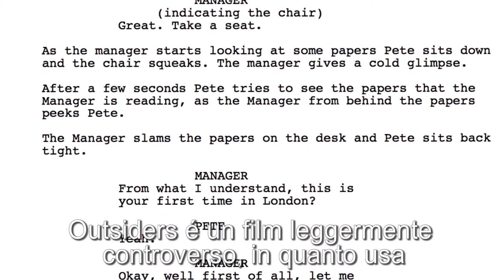Presentation for Outsiders Crowdfunding Campaign - Sub Ita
Potrete trovare la pagina originale con descrizione intera della campagna crowdfunding al sito: bit.do/outsidersshortfilm

A seguito, la traduzione in Italiano:

Chi è Alessandro Ugo?
Sono un filmmaker nato in Italia, trasferito negli UK alcuni anni fa. Dopo una laurea in cinema ho aperto una piccola casa di produzione Audio/Video a Londra. Dal problema dei senzatetto, alla prostituzione forzata, alle difficoltà di bambini con gravi problemi alla vista, la mia casa di produzione ed io abbiamo sempre cercato di diffondere messaggi sociali per sensibilizzare le persone a situazioni che magari non ci piace vedere o con cui non fa piacere avere a che fare, ma tuttavia esistono e sono parte della vita di ogni giorno.

Cos’è “Outsiders”?
Outsiders è una sceneggiatura controversa che usa il genere del cosiddetto dark humour per provocare e scuotere i propri spettatori.
Ci è stata originariamente inviata da uno sceneggiatore ed è stata successivamente rivisitata da me e i miei collaboratori.

Racconta la storia di Pete, un senzatetto delle English Midlands, il quale ha ottenuto la possibilità di presentarsi ad un colloquio di lavoro nella capitale, nella tanto aspirata Londra.

Insieme ad un rinomato direttore della fotografia ed un gruppo di volenterosi collaboratori, ho messo insieme tutti i pezzi per iniziare la Produzione e la Fotografia Principale.

Outsiders non è solo un film, ma un messaggio diretto a tutti noi, specialmente a coloro che sono convinti che la situazione dei senzatetto non sia importante o sia un problema troppo difficile da affrontare.

Outsiders tenta un approccio furbo e coinvolgente per raggiungere la nostra società. Credo che questo problema sia diventato così grave che si sia persa ogni speranza di risolvere questa situazione, e che ci si stia quindi arrendendo all’impossibilità del cambiamento. Molte sono state le iniziative per consapevolizzare le persone, ma non è stato abbastanza.

Ho quindi intenzione di sfruttare ciò che alla gente più genuinamente piace: ridere. Ma cosa succederebbe se questa risata assumesse un gusto amaro? Cosa succederebbe se quella risata venisse da una realtà assurda che può lasciare una coscienza più sensibile al tema degli homeless?

È proprio per questa ragione che voglio utilizzare un approccio diverso dal solito, che potrebbe addirittura essere visto come scorretto ed irrispettoso. Ma è proprio qua che sta la mia provocazione: un dark humour aiutato da una regia leggermente surreale che si basa su una sceneggiatura irriverente e la sceneggiatura stessa, che deriva dalla serietà dell’argomento.

Giocando con contrasti di scena, gli spettatori inizialmente rideranno, mentre intimamente il subconscio catturerà la drammaticità della storia, sollevando e avvicinando la serietà del problema, quindi la possibilità di collaborare insieme ed aiutare a risolverlo. La storia non ha battute dirette, tuttavia crea situazioni la cui risposta lascia l’amaro in bocca.

Sotto, dei link di alcune produzioni a tema sociale su cui abbiamo lavorato:

Quanto costa il film, e perché?
Quando dirigo “video corporate” c’è sempre un privato dietro il tutto, il quale trae un profitto dal video stesso. Ma quando lavoro su produzioni sociali non c’è profitto economico, solo quello morale. È forte e profondo, ed è per questo che credo sia utile impegnare il mio tempo e le mie energie per questo. Sfortunatamente però non paga i costi base quali il noleggio dell’attrezzatura, i trasporti, il catering, le varie assicurazioni e i permessi.

Per trasformare questo progetto in realtà ho bisogno di raccogliere £5000.

Abbiamo fatto di tutto per tenere il budget più basso possibile, usando parte della nostra attrezzatura e coinvolgendo professionisti disposti a lavorare pro-bono.

Ecco come verranno investite le donazioni:

- Noleggio attrezzatura audio/film: £2000
- Affitto location: £700
- Traporti: £500
- Catering: £300
- Assicurazioni / Permessi: £1000
- Fondo cassa: £500

Siamo anche riusciti a coinvolgere un famoso attore comico per il ruolo principale, il quale crediamo essere uno dei fattori chiave. Il suo nome verrà rivelato al momento che il film sarà rilasciato.

La ragione di tale scelta è di aumentare il contrasto tra la serietà dell’argomento e il dark humour del film stesso.

Le riprese sono pianificate tra Gennaio e Febbraio 2017.

E adesso?
Tutti i profitti ricavati dalle vendite dei DVD e da eventuali premi saranno devoluti alle associazioni di beneficienza che hanno aiutato questo progetto.